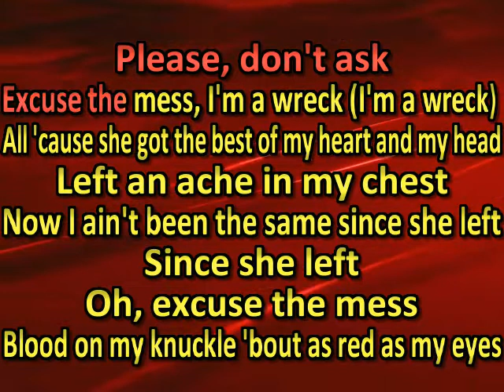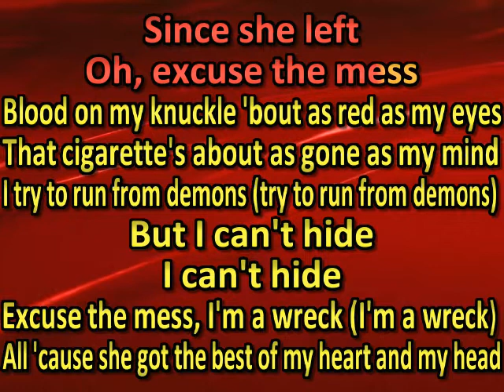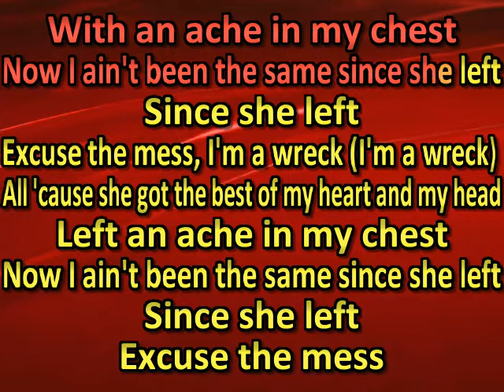Austin Snell - Excuse The Mess (karaoke) (by request)